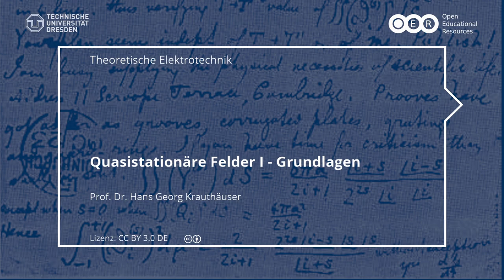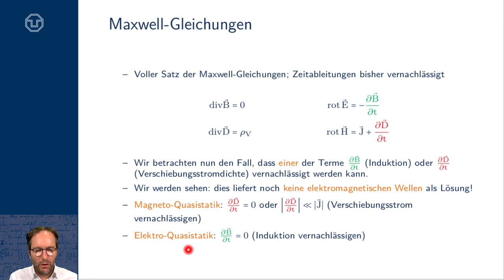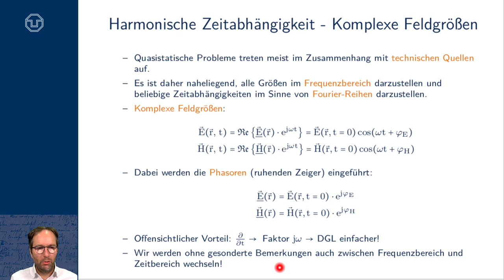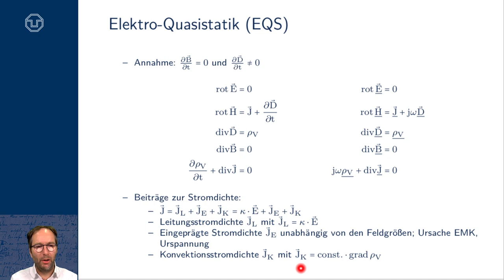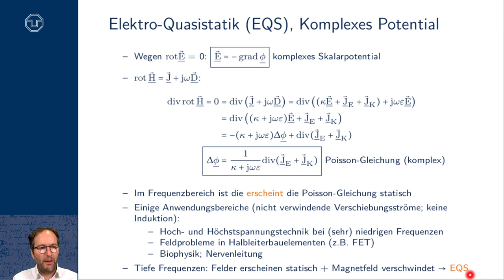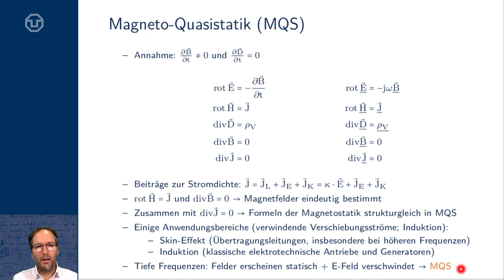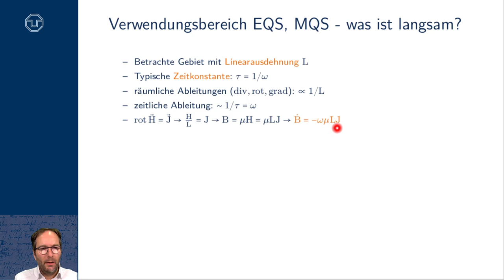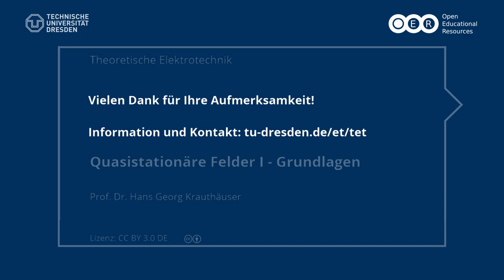TET: Quasistationäre Felder I - Grundlagen (TU Dresden)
- Magneto-Quasistatik und Elektro-Quasistatik
- Harmonische Anregung
- Maxwell-Gleichungen im Frequenzbereich
- Phasoren
- Beiträge zur Stromdichte, eingeprägte Stromdichte, Konvektionsstromdichte
- Komplexes Skalarpotential
- Anwendungsfälle
- Verwendungsbereich